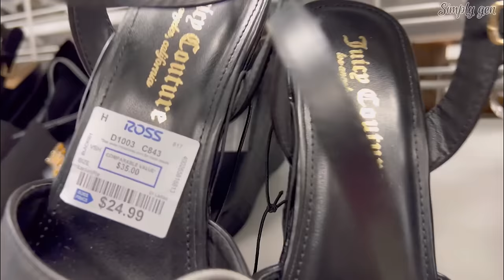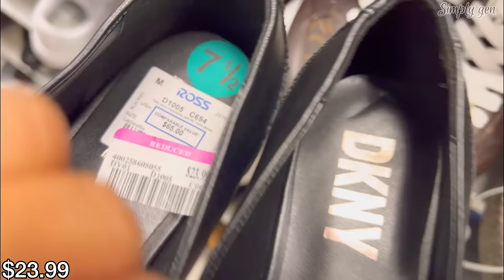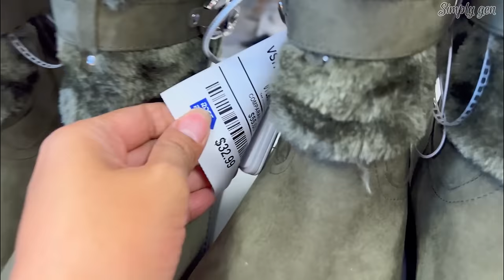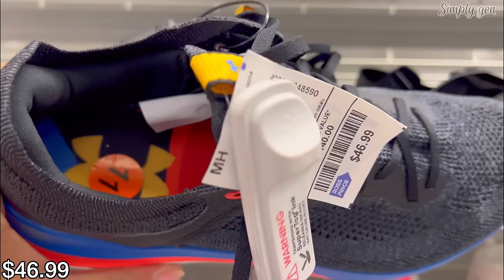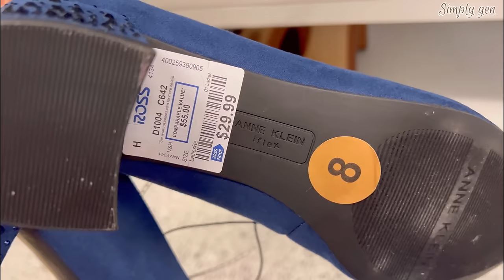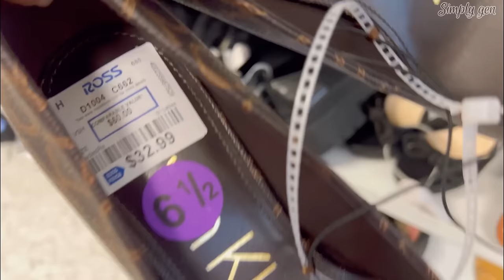👠ROSS DRESS FOR LESS NEW DESIGNER SHOES & SANDALS FOR LESS‼️ROSS SHOPPING | SHOP WITH ME❤︎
Hello Everyone! Come Shop with me at Ross dress for less. Ross Women's Designer Shoes New finds. Ross Sneakers Flats Slippers Sandals high heels boots and more. Ross dress for less Shoe Shopping

✦❤️TJ MAXX NEW FINDS DESIGNER HANDBAGS & SHOES | TJMAXX NEW DRESS FOR LESS‼️TJ MAXX SHOP WITH ME❤︎

✦😮ROSS DRESS FOR LESS *NEW FINDS DESIGNER SHOES HANDBAGS &  ROSS DRESS FASHION FOR LESS!SHOP WITH ME